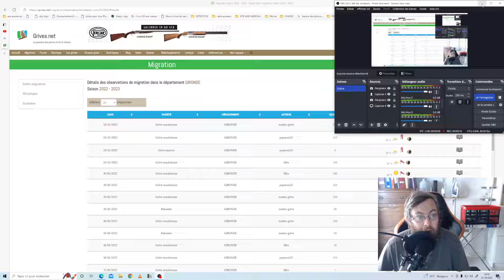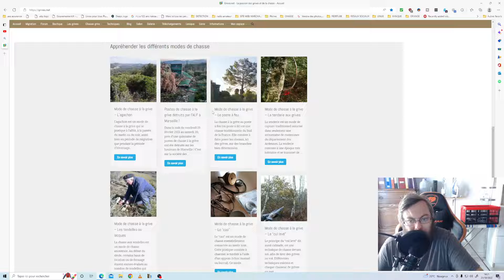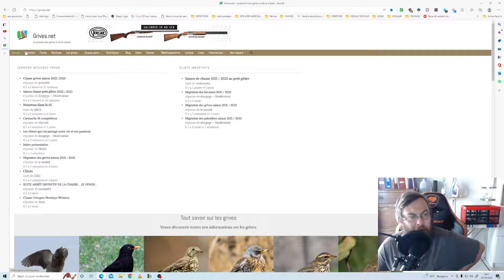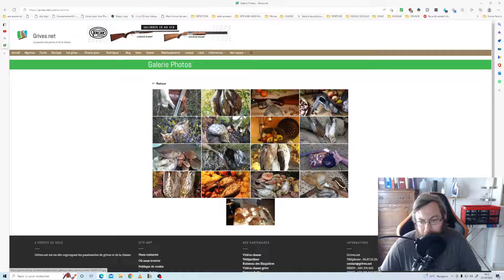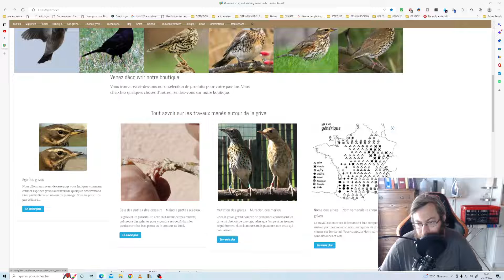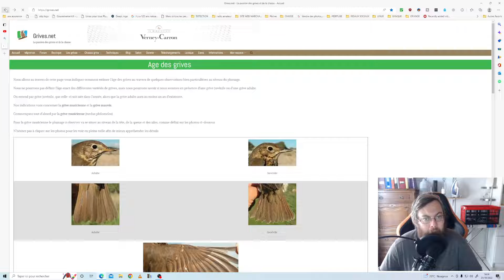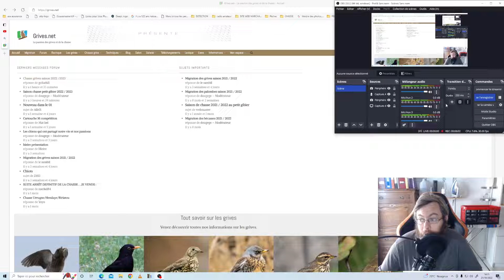grive.net un super site pour les chasseurs de grives marcpecheo3chasse